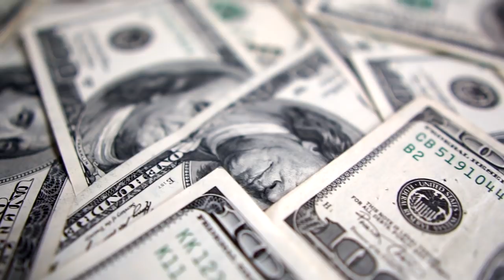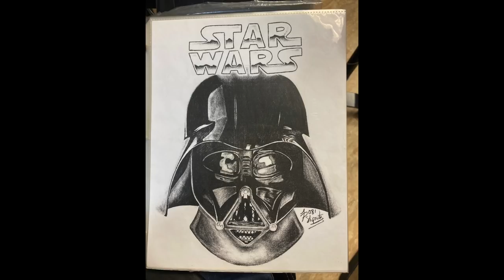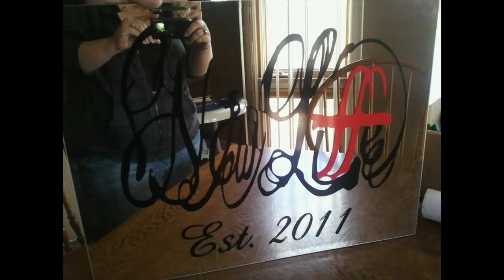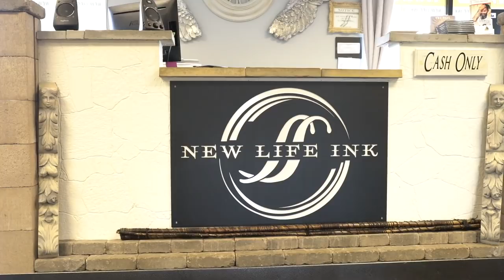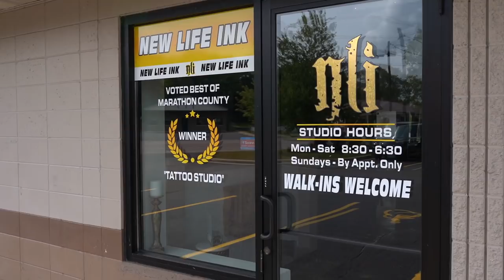New Life Ink Jeffrey Ian Poehls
Jeff was given the opportunity to share the story of how New Life Ink was created, his background growing up and where he started as an artist. In this documentary he describes his hardships and his triumphs and most importantly his appreciation for the clients of New Life Ink. Enjoy!

For all the hard work and dedication you put into making this happen. You exceeded our expectations and we are forever grateful for you.